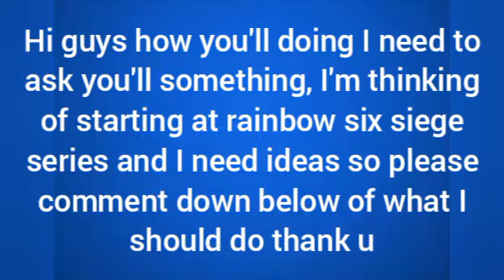PLEASE LET ME KNOW